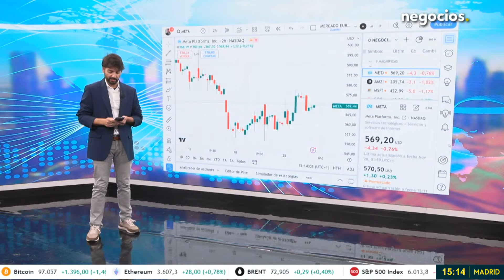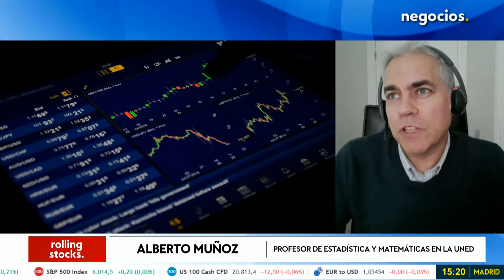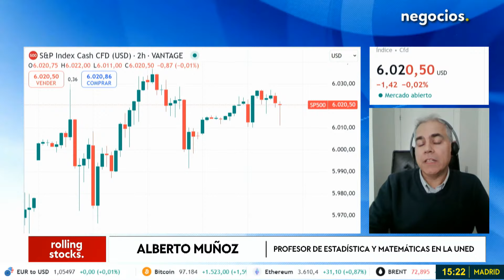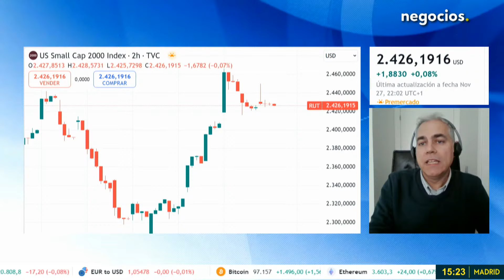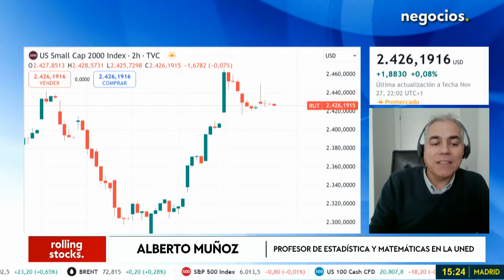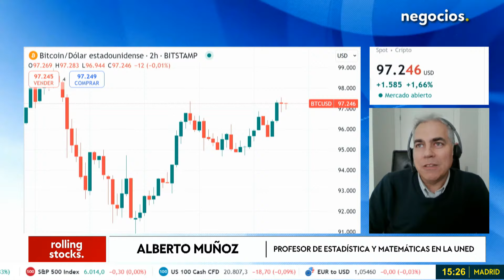"Europa se está quedando atrás, nos están haciendo un sándwich entre EEUU y China". Muñoz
Alberto Muñoz, profesor de estadística y matemáticas del departamento de economía aplicada y estadística de la UNED, comenta que el mensaje que se ha enviado desde la FED con la publicación de las actas es que la inflación va por el camino adecuado para llegar al "famoso" 2%. Alberto recalca que este hecho es "un milagro" para la economía de EEUU, ya que las tasa están siendo "respetables". Alberto hace hincapié en que la economía Europea sigue estancada, al contrario que la economía en EEUU y China.